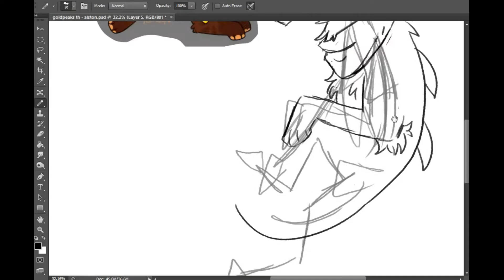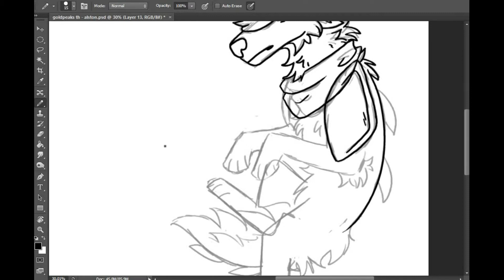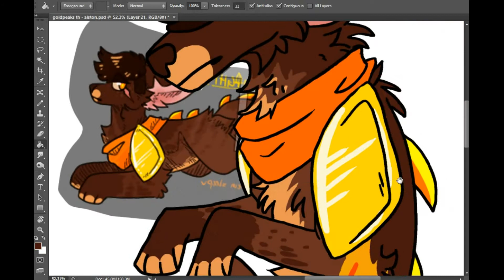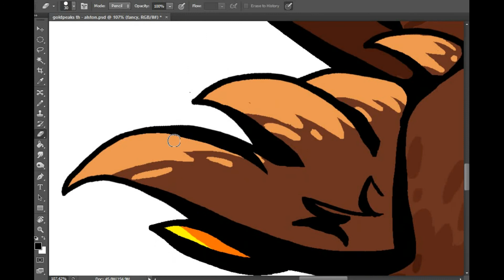Something Isn't Right Here // SP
I'm not dead, just been super busy with life

Alston for GoldPeaks
Programs used: Photoshop, Free Cam 8, Shotcut

Time taken: 1 hour, 40 min

I do not claim ownership of the music used, as it belongs to its original creators.